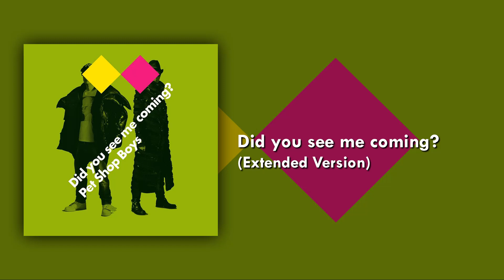Pet Shop Boys - Did you see me coming? (Extended Version)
Composed by Neil Tennant & Chris Lowe.
Audio edit by FanJarre.